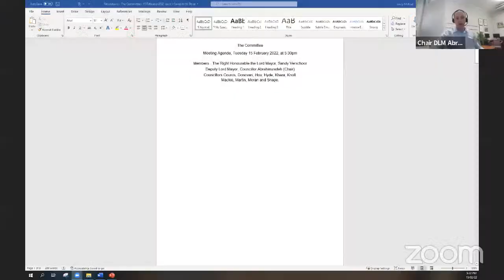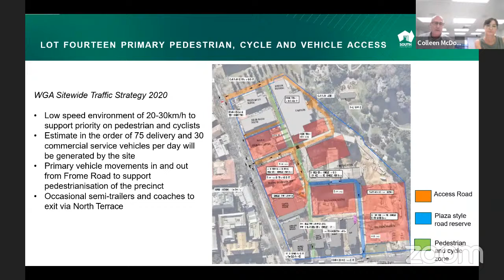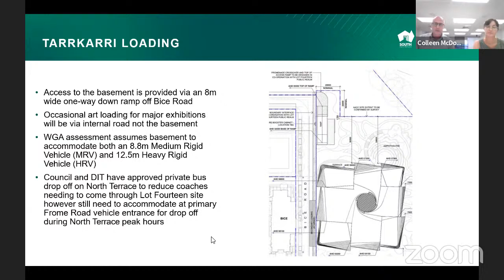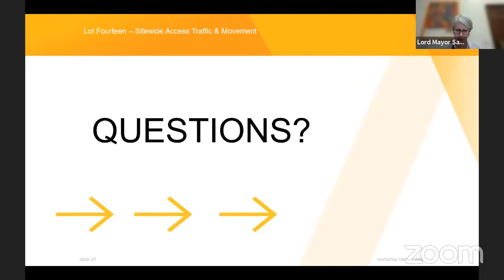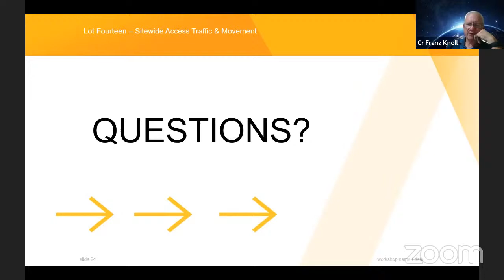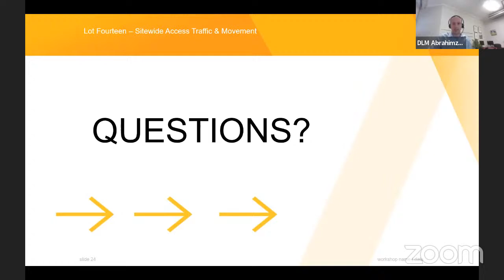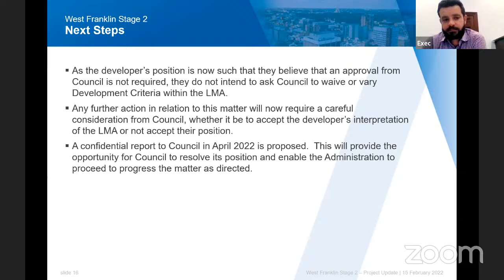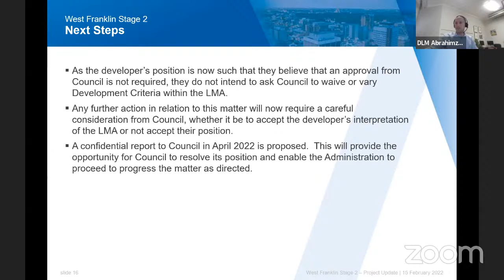City of Adelaide - meeting of The Committee